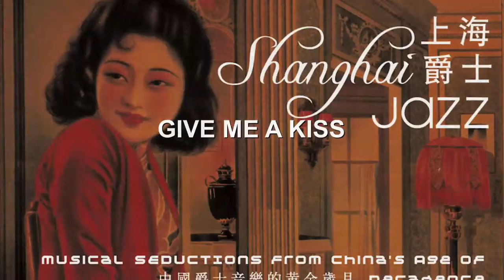GIVE ME A KISS ( 给我一个吻) from the SHANGHAI JAZZ ALBUM arranged by John Huie 2003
Composed by Li Chun Tsing, lyrics by Wong Fuk Ling
Sung by 'Coco' Zhao Ke
Backing vocals, guitar and synth vibes - John Huie
Piano - Huang Jian Yi
Double Bass - Ren Yu Qing
Drums - Bill Pan
Project Manager    -  Grace Fung
Sound Engineer       - Jin Chun Shen
Recorded at Jiang Xiaopeng Studios,  Shanghai
Mixed  and mastered by  John Huie
All selections arranged and produced by John Huie